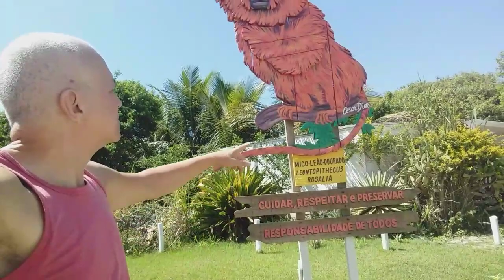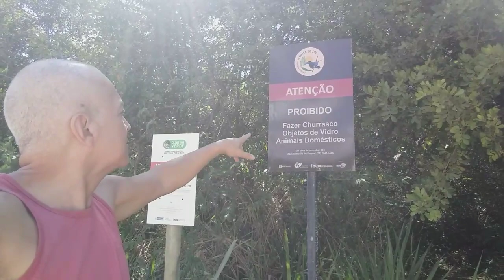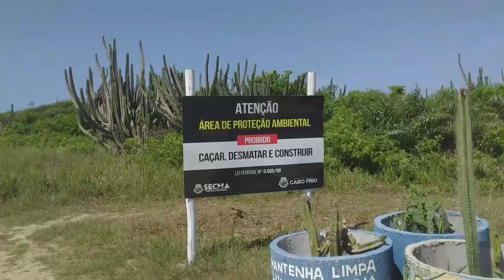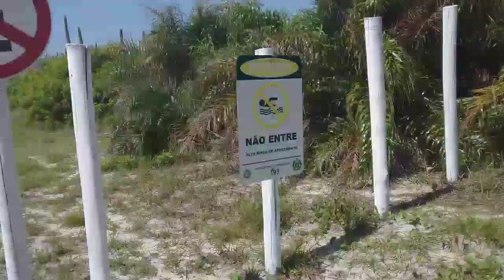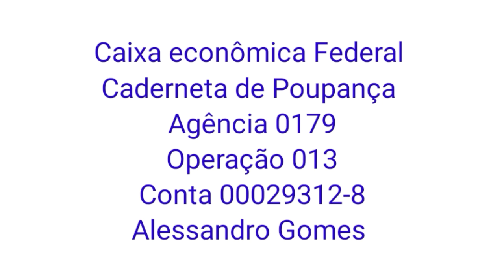Estariamos Em Londres.. Alessandro Saindo E Se Distraindo